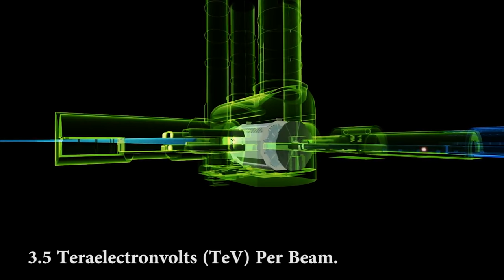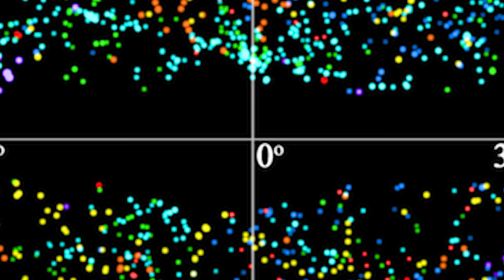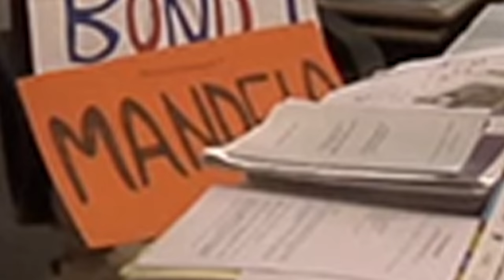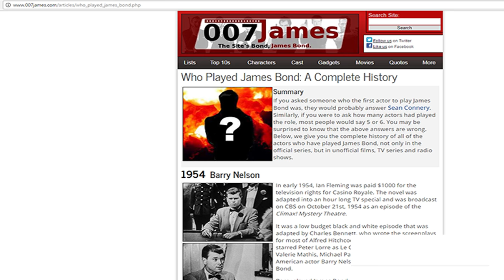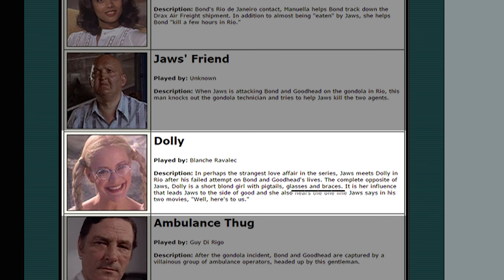CERN Mandela Effect Explained & The Best Mandela Effect Example Yet? - Theory #1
Is the European Organization of Nuclear Research or as its better known CERN responsible for the Mandela effect? That has been a theory put forward by many people that are looking for a possible explanation for many changes they are certain have accrued in their reality.  The large hadron collider or LHC for short which is operated by CERN is the single largest, and debatably the most powerful machine ever created by humanity.

In 2012 it made a major discovery by confirming the existence of the Higgs Boson a subatomic particle which is part of the building block of the universe AKA God Particle which will give us a better understanding of our universe.  Since this discovery the LHC has been upgraded to ramp up the power and was able to create a new powerful collision of 13 TeV’s combined which is currently the world record. Such experiments might eventually lead to the discovery of Dark matter, and the confirmation of parallel universes.

It is also this tremendous amount of energy needed for these experiments that many are theorizing might be cording the very fabric of our universe, and unintentionally having reality altering side effects such as the Mandela effect.  But is such thing really possible, or is it just an outlandish theory? No one knowns for sure, as all these experiments are largely in the realm of the unknown. However, some conspiracy theorist have gone as far as saying they believe the physicists at CERN know of the side of effects these experiments are causing and might even be mocking us.

Check him out here on youtube he has great music!